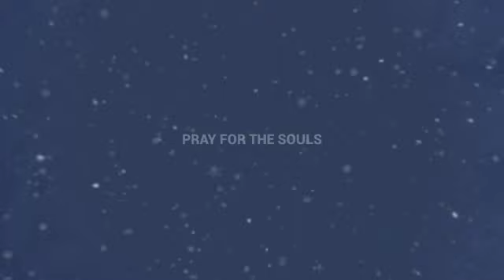ALL SOULS DAY WHAT'S APP STATUS